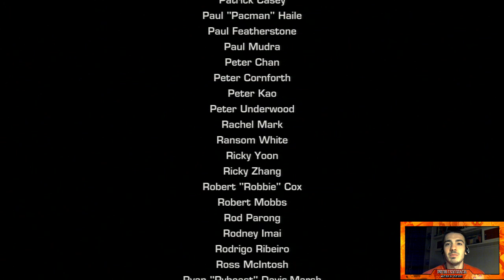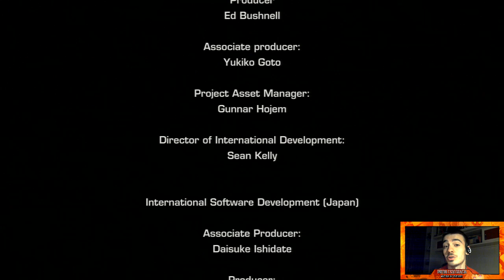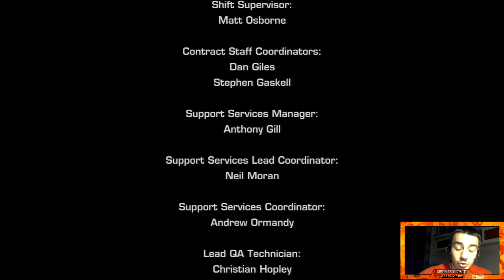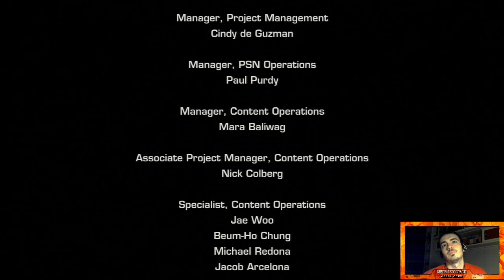FINAL Ratchet & Clank Atrapados en el tiempo #20 El Gran Reloj | Cámara de Orbus ¡Tiempo!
¡ATENCIÓN! ¡Si me sigues en Twitter no te perderás NADA!